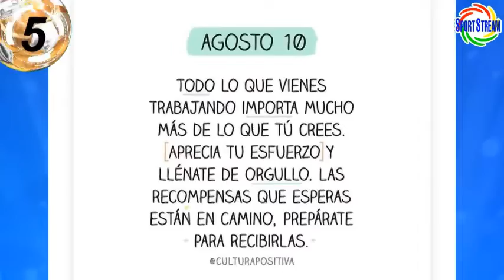JEFFERSON FARFAN y MENSAJE EN REDES REGRESA A ALIANZA LIMA?